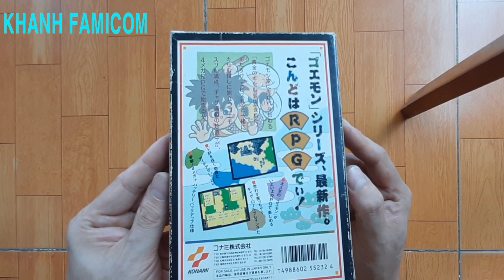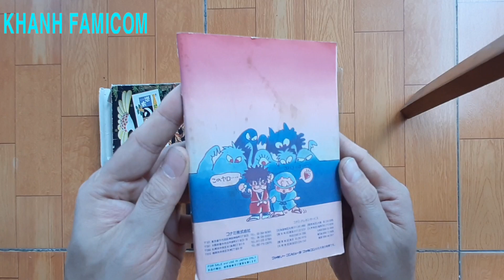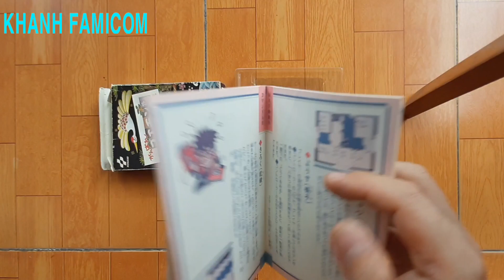GANBARE GOEMON GAIDEN KIETA OUGON KISERU FAMICOM UNBOXING THE ORIGINAL GAME CARTRIDGE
Chào mọi người ngày mới tốt lành.Hôm nay tôi tiếp tục với phần giới thiệu về trò chơi gốc nổi tiếng trên máy Famicom của hãng Konami năm 1990, một trò chơi hành động phiêu lưu tuyệt vời của Famicom.

Hello everyone, good day. Today I continue with the introduction of the famous original game on Konami's Famicom in 1990, a great action-adventure game from Famicom.